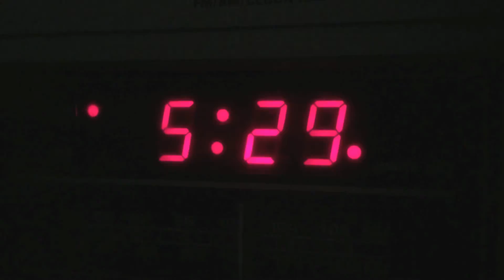Outlaster- Eye of the Tiger (Econ Remix)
Outlaster's greatest hit, "Eye of the Market", an original song by Survivor.